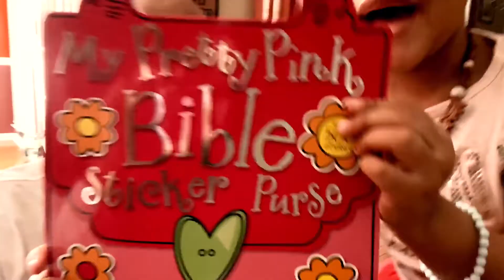Episodes 1:1 Hannah Becomes a British Princess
Hannah and her dad pretend play and transform into British speaking royals. You don't want to miss it.  This show will keep you laughing and entertained!

Video for Families & Kids!!! Fun Learning & Educational Videos.
This is an official channel. This is Hannah World Show channel on Youtube!